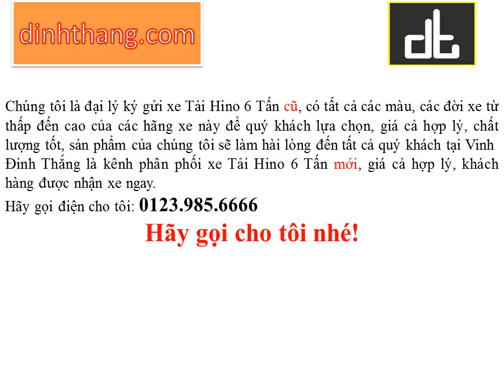Mua, bán ô tô mới-cũ xe Tải Hino 6 Tấn tại Vinh (01239856666)